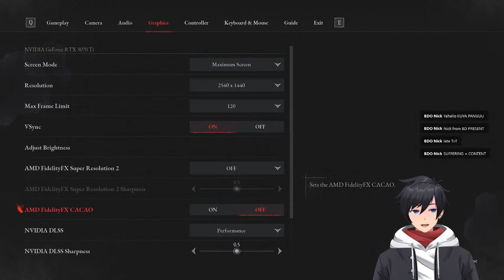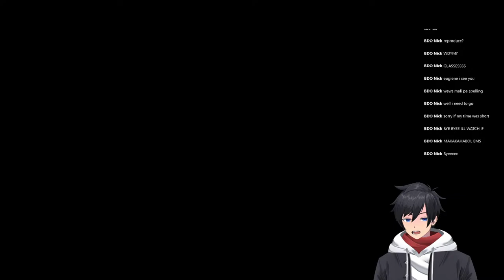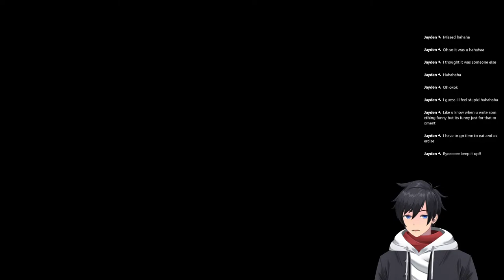Lies of P part: 18 Again with the boss battle !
Bonking some metal deviants here and there

Live

Just a few rules i politely ask you to follow :
-Be considerate and respectful to each other.
-Don't spam the chat .
-Avoid Backseating unless I ask you.
-Please stay on topic during the stream, do not mention other streamers unless I am talking about them.
-this is an EN/PH stream
-No to hate speech (racist, homophobic etc.)

Intro/Outro Music:
[ Crediting / 標註 ]
●Track Title: Hunter Milo - Toys
 • Hunter Milo - Toys (Official Audio)